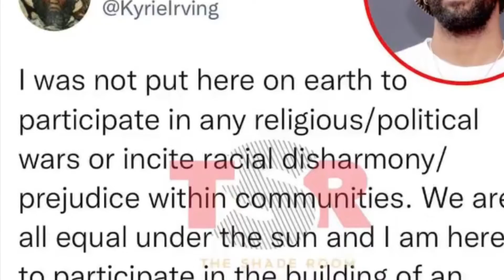Should Kyrie Irving be canceled￼?? ￼